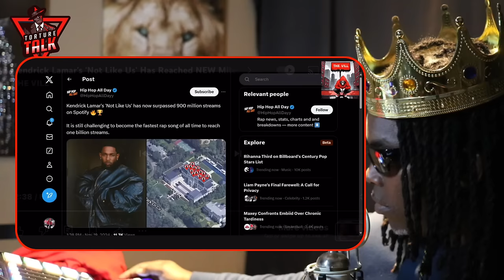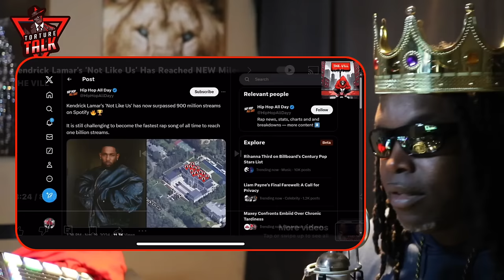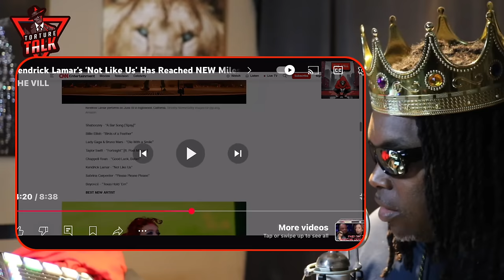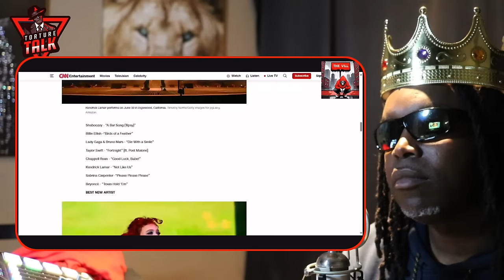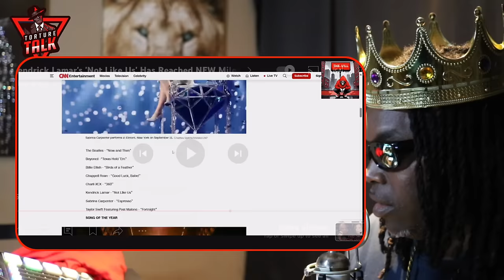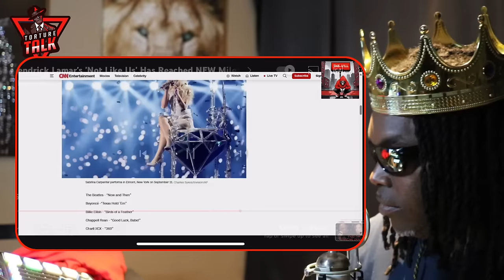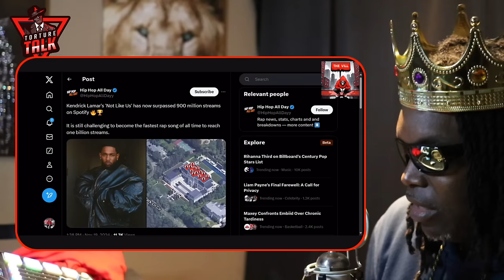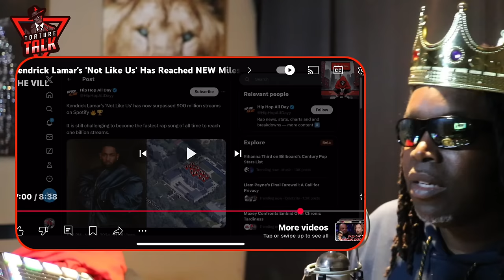will break another record soon!!! ((1 billion))